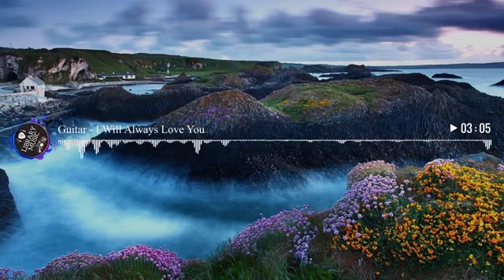Musica Instrumental De Los 60 y 70 - Instrumentales Del Recuerdo Exitos Lo Mejor